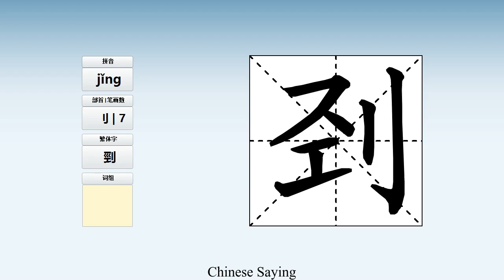How to pronounce 刭 and write 刭 in Chinese